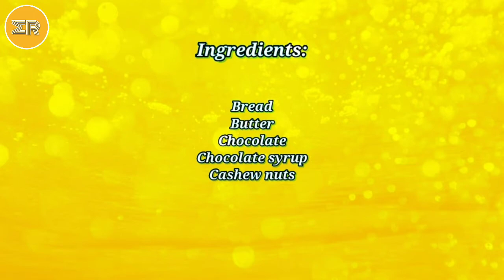Chocolate Sandwich Recipe/ Street Style Chocolate Sandwich/ Lunch Box Recipe/ Magical Recipes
Ingredients:

Bread
Chocolate
Butter
Chocolate Syrup
Cashew nuts